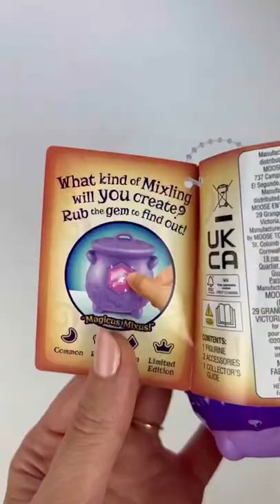Magic 🪄 Mixies Mixlings freeproduct ••